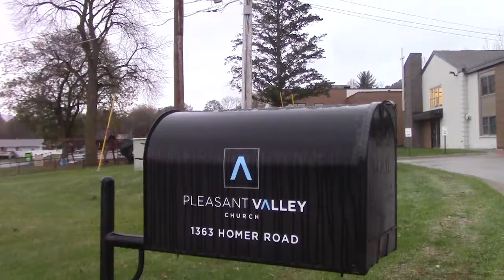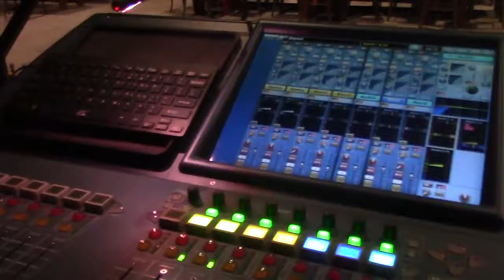Micro Documentary - Jarred Dickson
Project for Video and Audio production at Winona State Univeristy

This was a project that I worked on a with a team of students and the ideas of Pleasant Valley Church are all their own and the ideas of myself are not affiliated with Pleasant Valley Church.